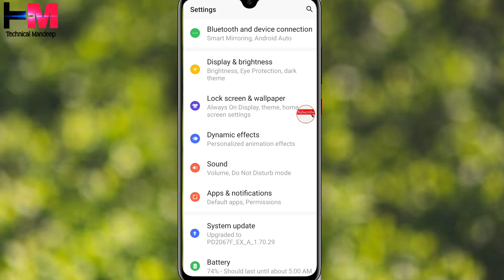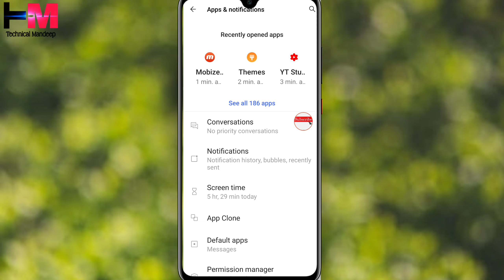How to Fix Whatsapp Notification Problem in VIVO Y20 And Y20i // VIVO Y20 Me Whatsapp Notification p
How to Fix Whatsapp Notification Problem In VIVO Y20 And Y20i // Vivo Y20 Me Whatsapp Notification Problem Kaise Solve Kare